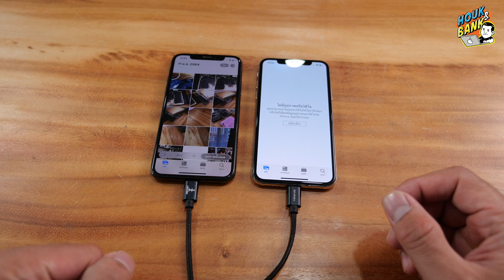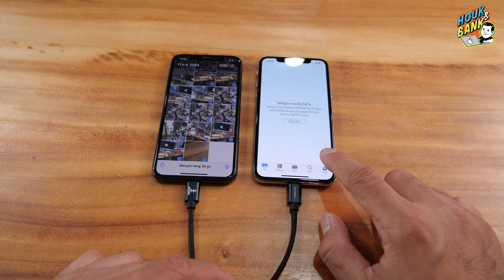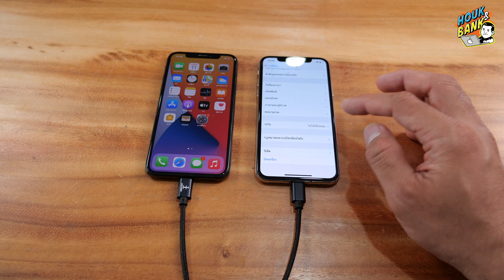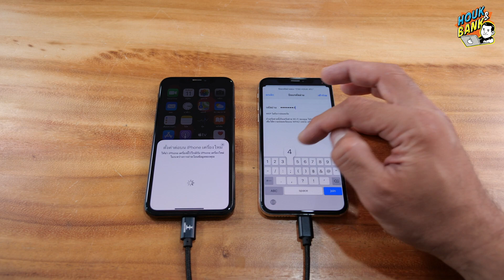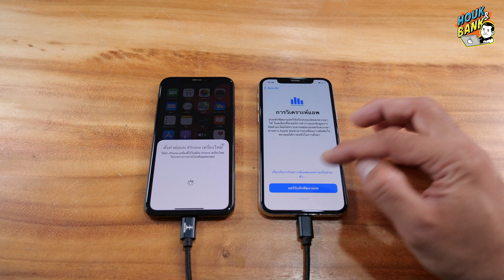อุปกรณ์ที่ทำให้ชีวิตคุณง่ายขึ้น ราคาแสนถูกไม่ต้องเข้าร้าน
วันนี้ทางร้านจะมาชี้ช่องทางความสะดวกสบาย กับอุปกรณ์เสริมสำหรับย้ายข้อมูลระหว่าง iPhone จากอีกเครื่องไปสู่อีกเครื่อง่ายๆ ที่ใครๆก็สามารถจับต้องได้ครับผม ราคาสบายกระเป๋า

สำหรับใครที่สนใจก็สามารถสั่งซื้อกับที่ร้านได้เช่นกันครับผม การซื้อ iPhone เครื่องใหม่และทำการย้ายข้อมูลไปอีกเครื่องจะเป็นเรื่องง่ายสำหรับคุณทุกคนเลยครับผม